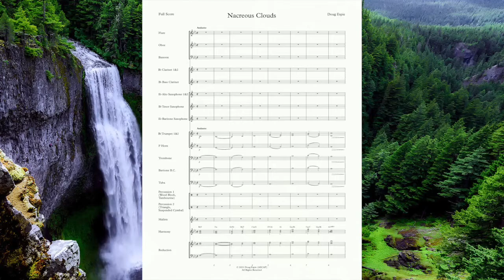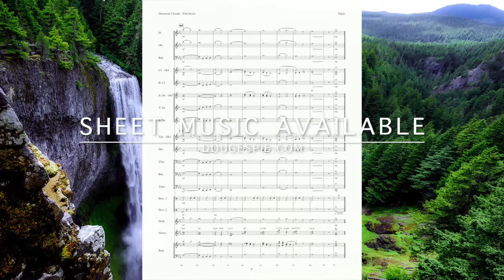Nacreous Clouds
A placid, four-part chorale! Reinforce quality music fundamentals while preparing for an engaging concert. Also included in "Sight Reading Challenge Book 1 - Level 2"!

Grade 1

Please consider becoming a Patron to support my career as a composer!